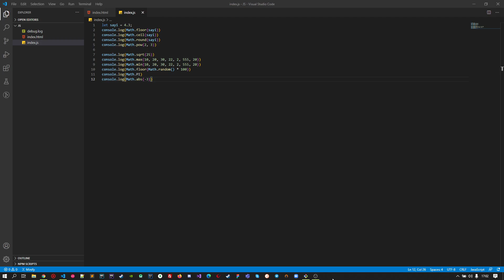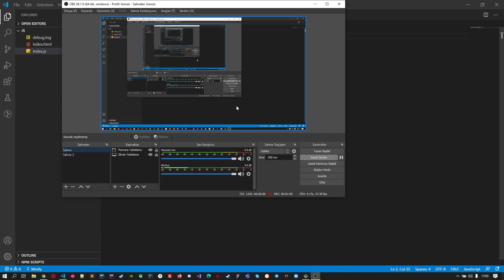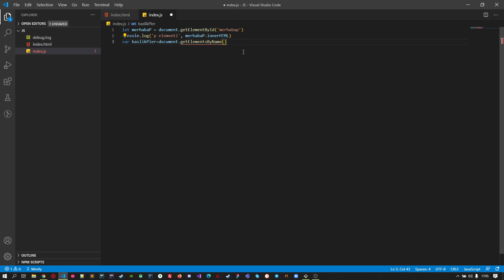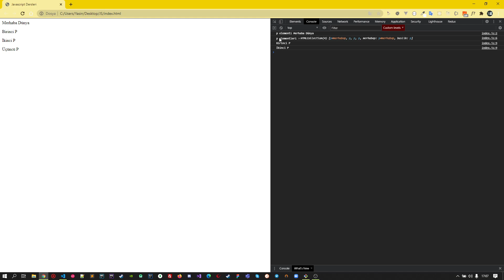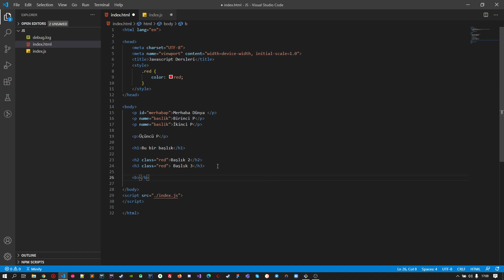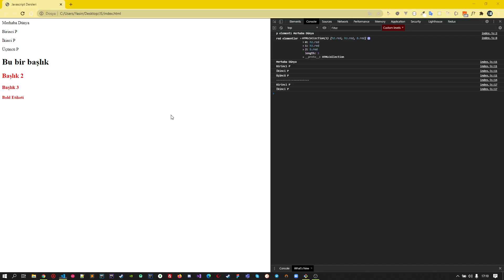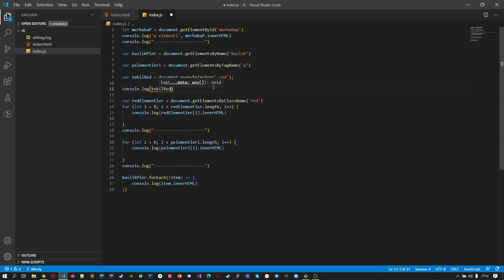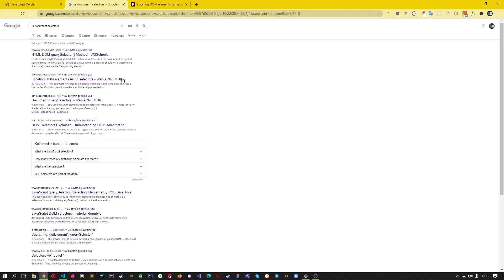Temel Javascript Eğitimi - 7 (Javascript Seçiciler )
Temel Javascript eğitimi kapsamında seçicilerin kullanımının örneklendirilmesi.

adreslerini inceleyebilirsiniz.